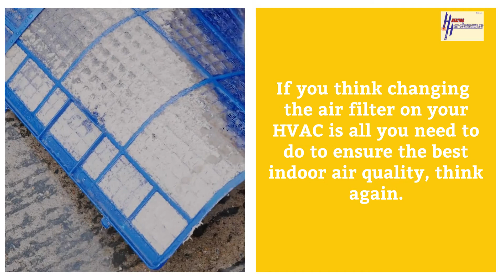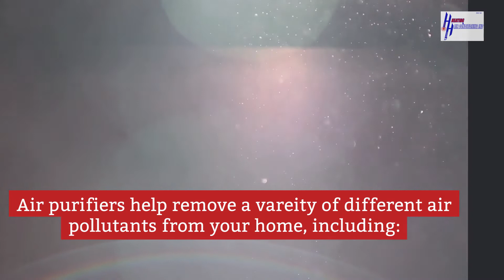Air Filter vs. Air Purifier - Which One is Right for You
Poor indoor air quality is caused by a variety of contaminants. Even after you thoroughly clean your home, you may be faced with millions of air pollutants. But what do your trusted HVAC contractors suggest? Air purifiers and air filters share a similar goal: they both capture or neutralize harmful contaminants to clean inside air. To help you determine the optimal solution for IAQ In your facility, this video will provide an in-depth comparison between Air Filters Vs. Air Purifiers.